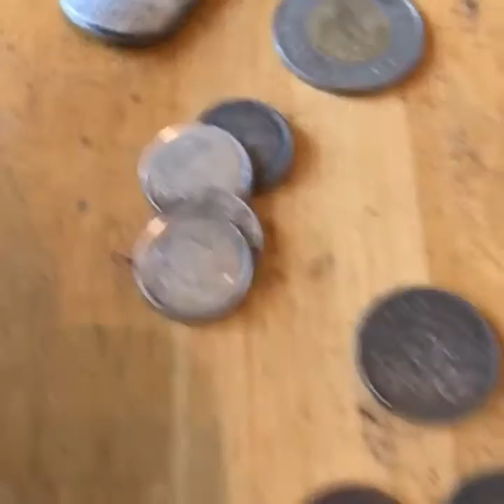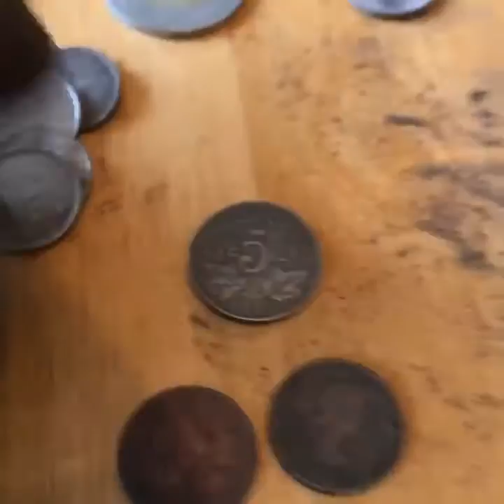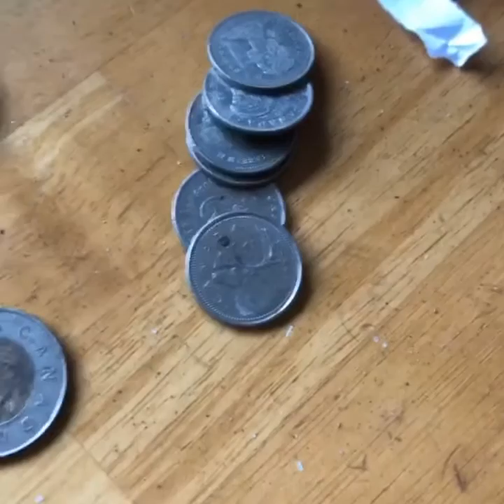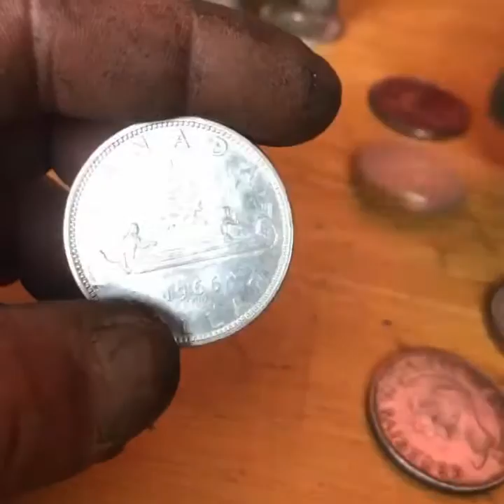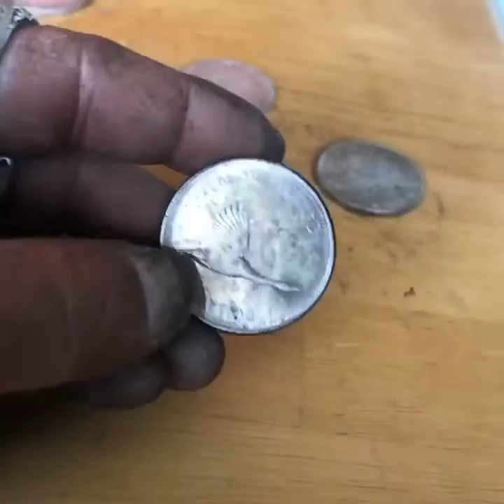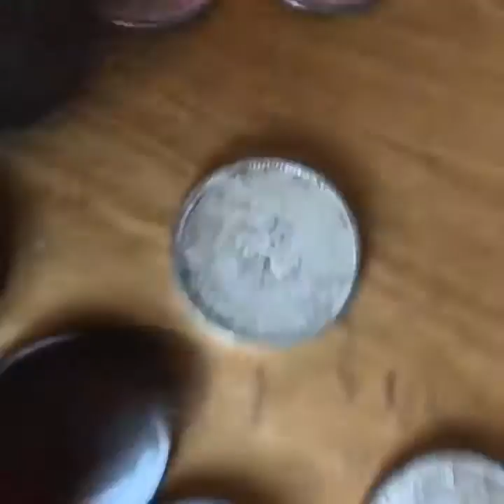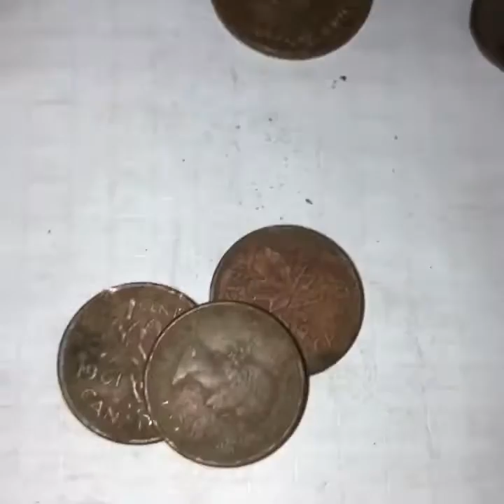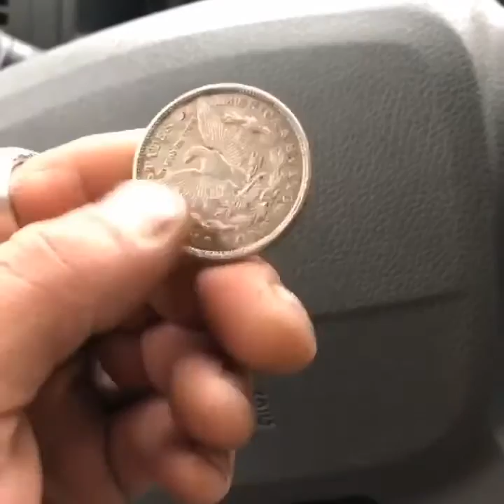Big Silver found. George’s everywhere.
Three hunts great stuff found!